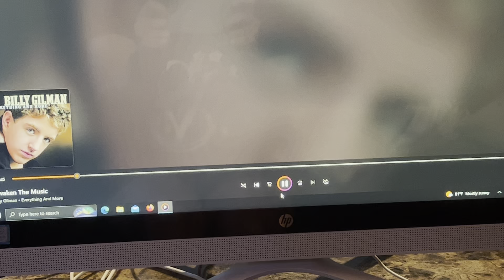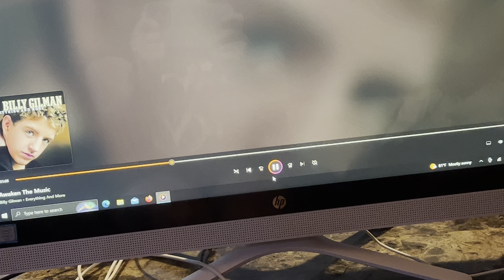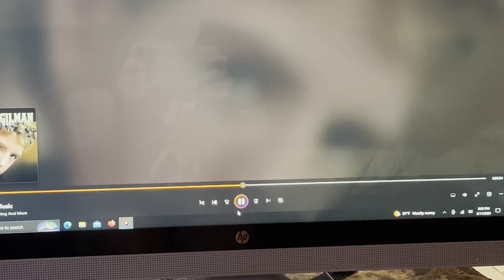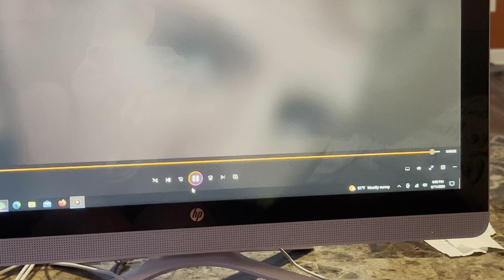Billy Gilman singing Awaken The Music